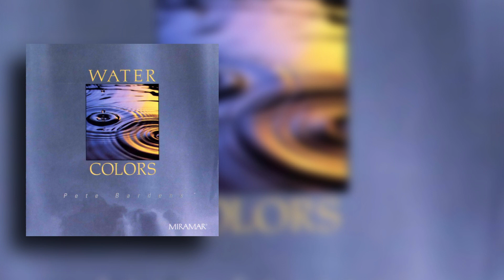[1991] Pete Bardens / Water Colors (Full CD)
One of Pete(r) Barden's more obscure albums, off the defunct Miramar label.

Tracklist:
1. Journey 0:00
2. De Profundis  5:11
3. A Higher Ground 10:09
4. Yellowstone Blue 15:05
5. Is It Any Wonder 19:11
6. Water Colors 23:54
7. Shape Of The Rain 28:16
8. Timepiece 33:20
9. Ghostwater 38:03

Peter Bardens - keyboards
Syreeta Wright - vocals
Neale Heywood - guitar
Mychal Lomas - bass, vocals
Jethro Foxx - drums, percussion